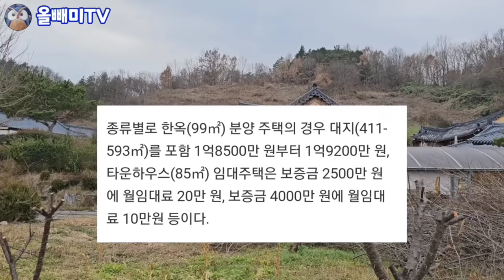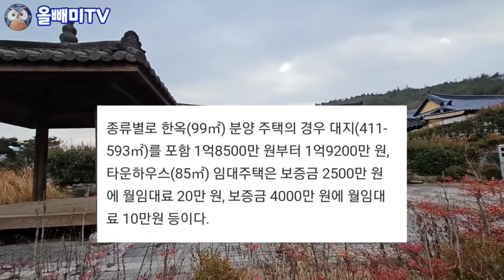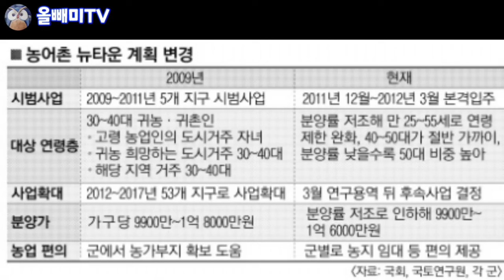2배 떡상한 귀농인용 농촌뉴타운 한옥 전원주택